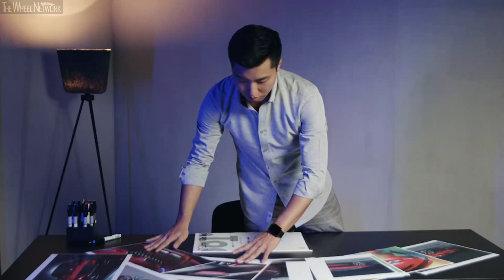BMW Concept 4 – Making of (Design)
▪ The BMW Concept 4 represents a future-focused interpretation of the BMW Group’s enduring DNA. It combines a dynamically potent, emotionally engaging design with exclusivity and exceptional driving attributes to capture the aesthetic essence of the modern BMW coupe.

▪  Grabbing the attention at the heart of the front end is the vertically oriented kidney grille: its form and design reference legendary classics such as the BMW 328 or BMW 3.0 CSi and therefore shine the spotlight on the BMW brand’s long and successful history as a maker of fine coupes.

▪ The kidney grille’s grating contains horizontal trim elements with a faceted cut which create a neat contrast against the sporty design of the front end and lend depth and exclusivity to the grille.

▪ The slightly angled, focused twin headlights team up with the kidney grille to lend the front end a distinctive BMW look with a strong identity. Their LED light elements have no glass cover; instead they are worked into the body like threedimensional sculptures.

▪ The BMW Concept 4 displays BMW’s signature proportions at their most modern form yet. The stretched bonnet, long wheelbase, flowing roofline and short overhangs create a modern, elegant and dynamic coupe outline.

▪ Within the silhouette, the ultra-pure surfaces of the new BMW Concept 4 form a powerful main body. The interplay of tautly chiselled volumes and a small number of extremely precise contours creates a rare sense of emotion and dynamism.

▪ The long, sweeping roofline flows smoothly into the boot lid, further adding to the flanks’ high-class and sporty aesthetic.

▪ The exterior paint tone Forbidden Red lends the interaction of contours and volumes a dramatic sense of radiance and depth: any surfaces in the light project a rich, glossy red, while shade creates an almost black effect and a striking contrast.

▪ The rear of the BMW Concept 4 sits low over the road, as befits a sporty car. Picking up where the front end left off, generously sized and clear surfaces with only a small number of lines make a statement of sporting intent that stirs the emotions.

▪ The LED rear lights consisting of a single fibre-optic element lend the familiar BMW L shape a cutting-edge “heartbeat” graphic and dispense with glass covers. Their contours underscore the sportingly horizontal focus of the rear end and accentuate its brawny stance on the road.

▪ The striking diffuser integrated into the muscular rear apron sets the seal on the car’s rear-end design. Its vertical fins break up the clean surfaces of the car’s tail to send a statement of fine sporting pedigree.